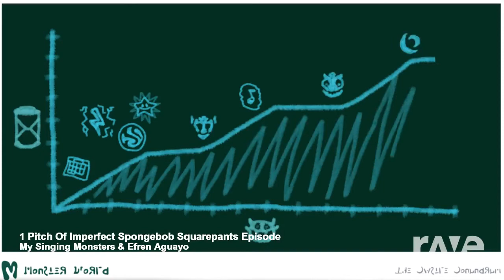1 Pitch Of Imperfect Spongebob Squarepants Episode